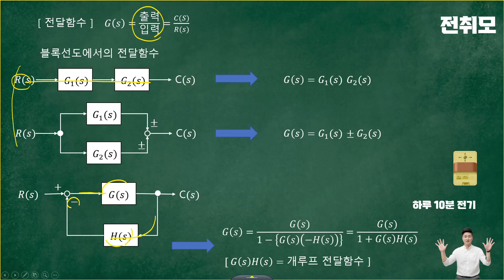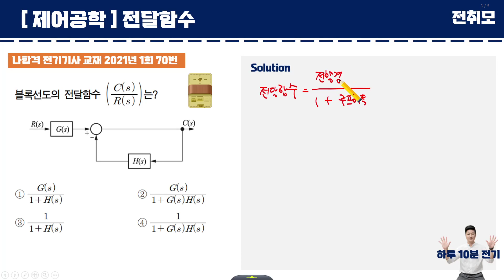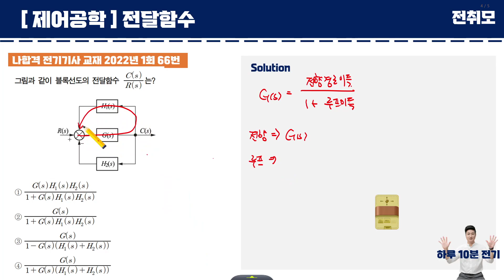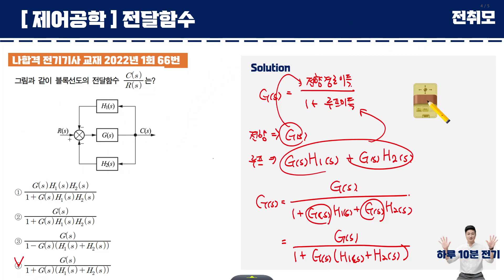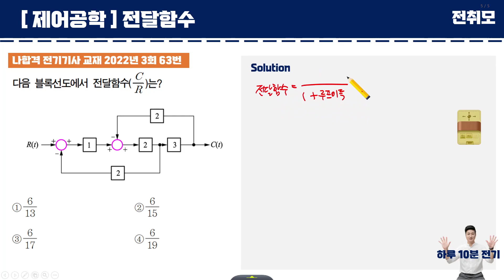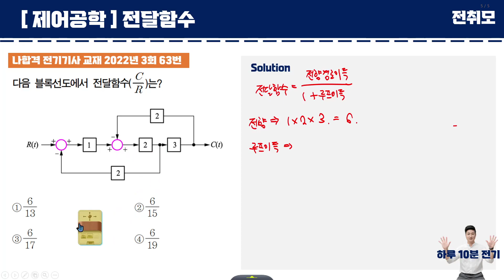[ 전취모 매일 10분 공부! ( NO.49) ] 제어공학 블록선도